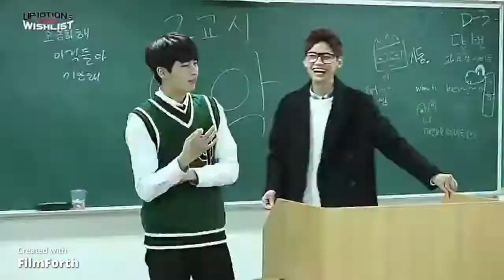Kim Wooseok moments I can't explain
I'm currently making a new video that will not be reposted, so I'm a little busy.t I hope you enjoy this one! :)